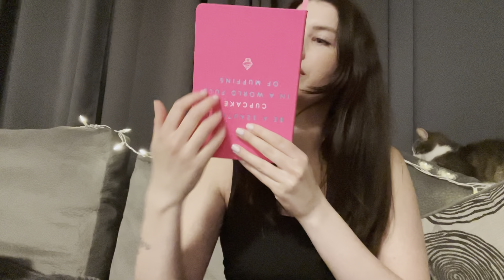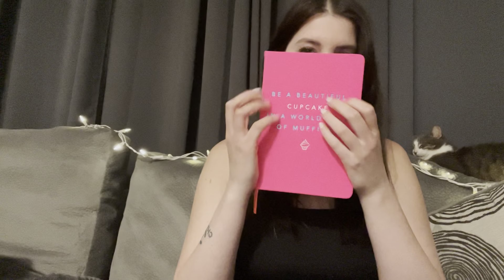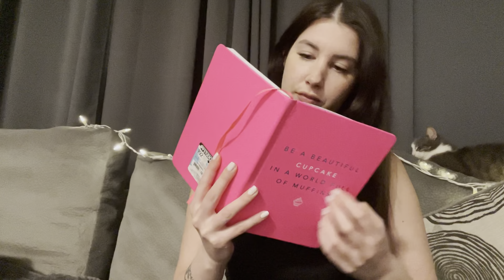ASMR / Repeating Tingly Trigger Words + Hand Movements 😴